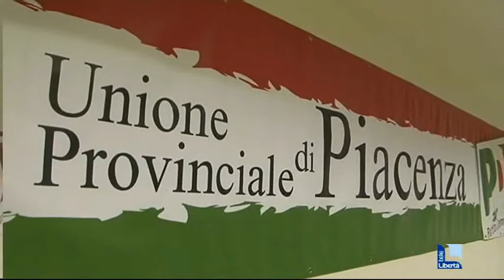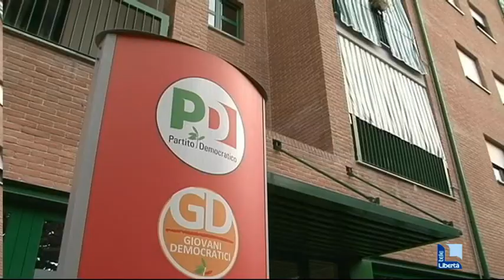Congresso Pd, a Fiorenzuola vincono Molinari e Berti. Domani si vota in città